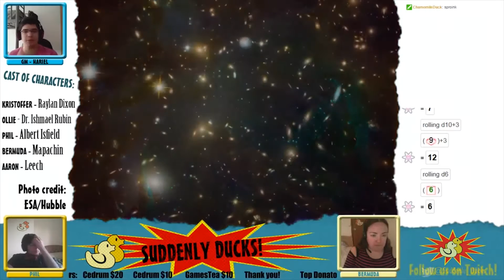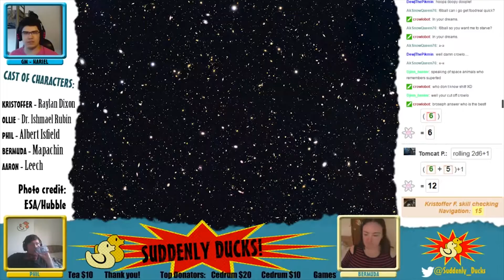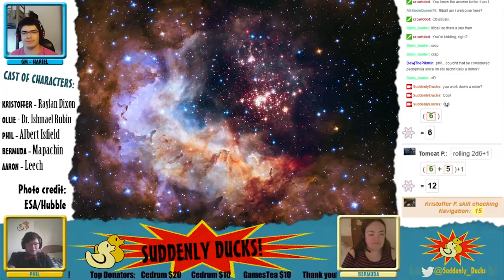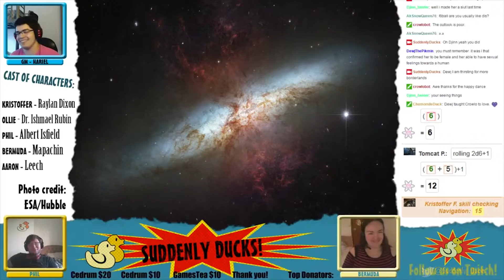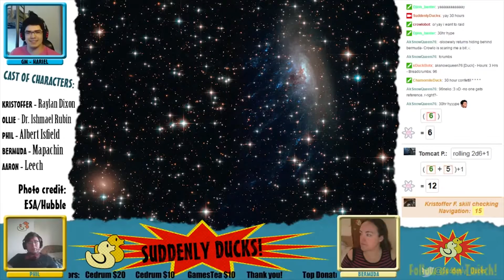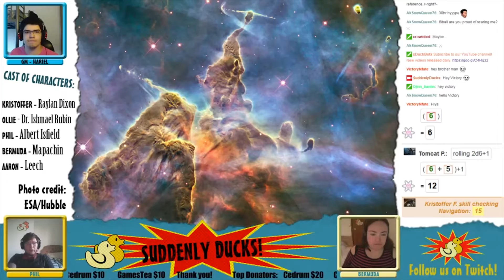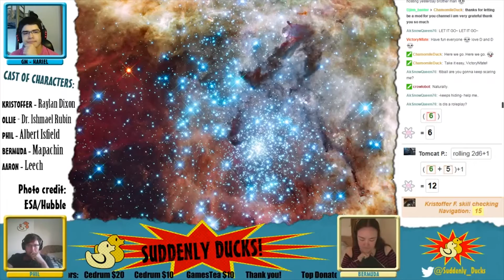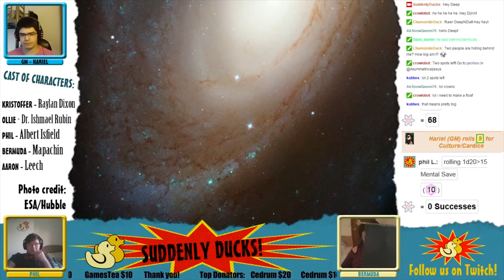Suddenly Ducks! play Stars Without Number (06) - Part 1